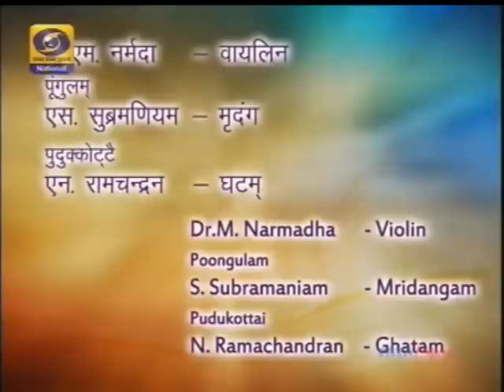Dr M Narmadha 01 Eranaapai Thodi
DD National Programme 25-June-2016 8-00 am
Dr.M.Narmadha-Violin
Sri Poongulam S.Subramaniam-Mrudangam
Sri Pudukottai N.Ramachandran-Ghatam
Regards,
TVG-Sangeethapriya.